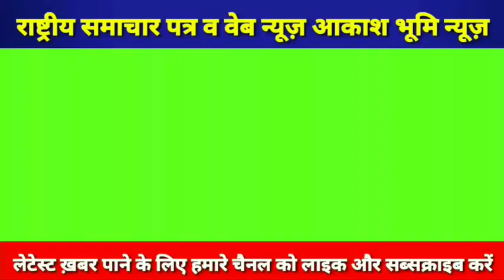जानिए आखिर किस मामले में विधायक विजय मिश्रा की एमएलसी पत्नी की जमानत याचिका खारिज हुई।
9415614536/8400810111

BHADOHI NEWS